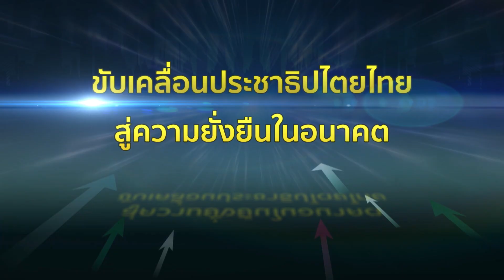Spot Promo : การประชุมวิชาการสถาบันพระปกเกล้า 20 (1)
ประชาธิปไตยไทย : ก้าวย่างเพื่อการพัฒนา
"8-10 พ.ย.61" ณ ศูนย์ประชุมสหประชาชาติ กรุงเทพฯ